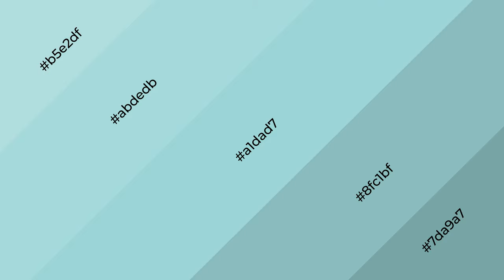Shades & Tints of Aqua Island color a1dad7 A Warm Blue color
Shades of Aqua Island color a1dad7 Warm Shades of Aqua Island color with Blue hue for your project!

Shades
Hex 8fc1bf

Tints
Hex abdedb